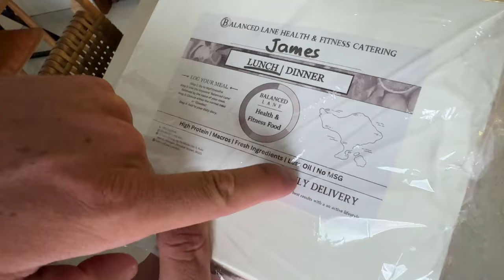Training Back On Almost No Food (Bali Shredz Day 9)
Start weight: 103kg, Current weight: 102.4kg, Goal: 96kg.

00:00 Intro & why you shouldn't obsess over daily weight
02:02 Pull-ups
03:44 Neutral grip pull down
05:46 Bent over barbell row
08:01 Single arm cable high row
10:56 Optimal technique for chest pulls
13:04 Productive back workout on a deficit
13:53 Meal 1
15:32 Meal 2